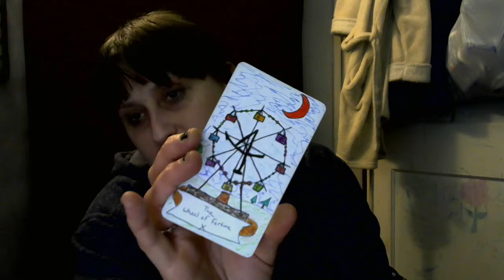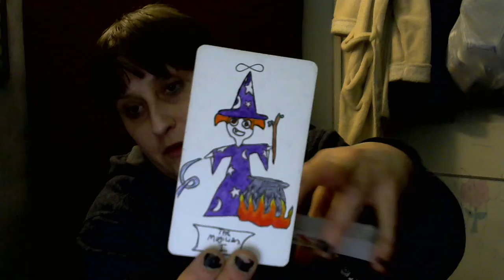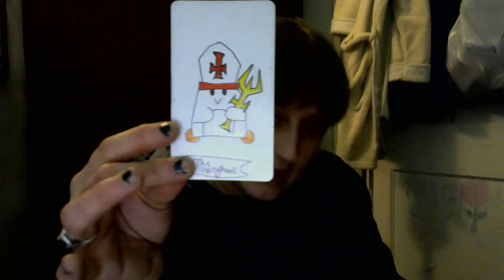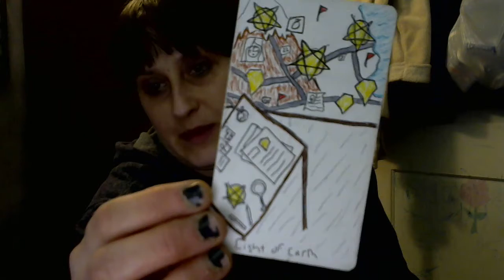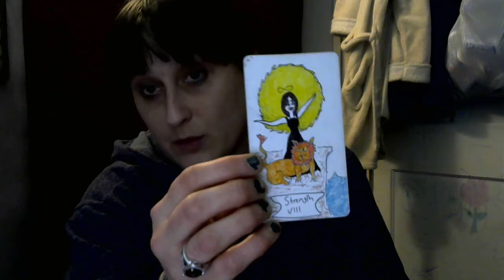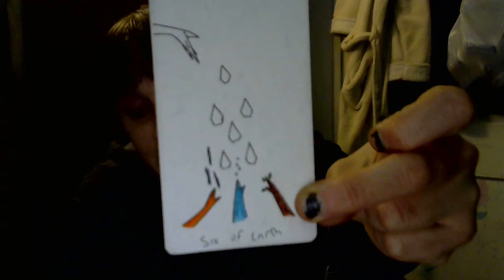So You Wanna Read Tarot Cards- 1st Deck.. Getting Started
Part one of a short series to help you learn how to read tarot on your own.

Hey Humans!
My name is Sara AKA Space Bug and I am here to trick you into remembering that YOU are Magik.
Everything is Magik. As we once were a singularity of being So are we all able to effect said primordial oneness and as such we can alter the universe we live in with no more then intention and will.

So, participation is encouraged but i assure you I shall pull the Universe out of you one way or another and you shall join the ranks of the awakened. I commend you for falling victim to my trap!

I... I dont really know what im supposed to put here but I figured Fuck it everyone else has something written in their videos!

SpacePiratesInc

Join this Facebook Group
Magik Is Real

(thats my paypal too jerks make a donation once in a while )

Scorpio Sun Capricorn Moon Capricorn Ascendant
INTP ~ Type 5